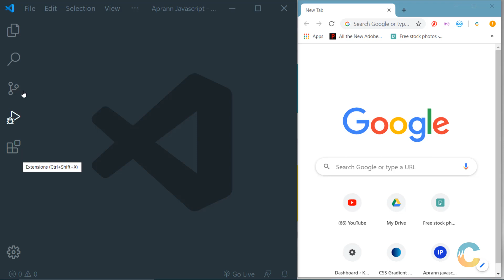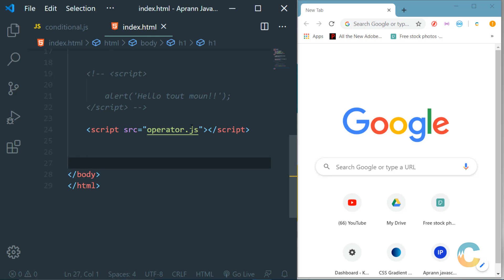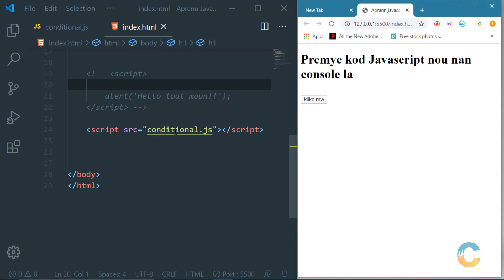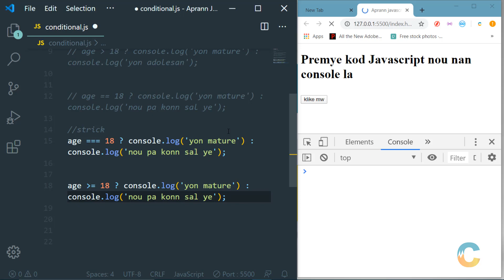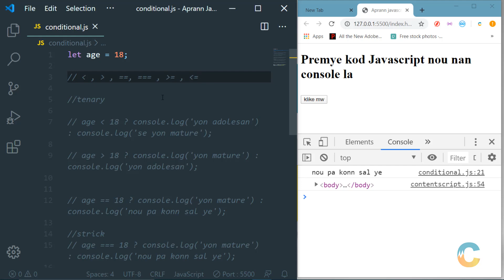15 -Ternary Operator nan Javascript ⌨️💻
--Nan Video sa nou pral aprann Ternary Operator nan Javascript  ⌨️💻😀!!

NB: Avanw komanse Aprann JavaScript fòk ou gen baz HTML ak CSS , ale sou Playlist sa yo pouw aprann yo avan 👇👇